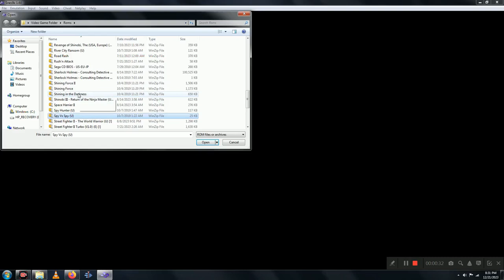Shnootz Gaming - Super Mario World [SNES], Part 5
What's up, folks! I'm back with the next installment in our Super Mario World (SNES) playthrough, though as you'll hear in the opening, I was hoping to get this up by Christmas Day, and that obviously didn't happen. Also apologies, but I'm quite ill today, so I wasn't able to shoot reactions last night. But I'll get back to it ASAP, hopefully this weekend. Cheers, and thanks for the patience!

Also I run a Patreon featuring some extra content of different types, so anyone interested in supporting what we do on this channel through donation and getting access to reactions blocked on YouTube, behind-the-scenes videos, video-reactions, and blooper-reels from my videos can go